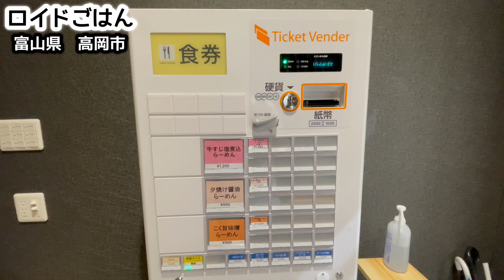【体に沁み渡るラーメン】個性の強いキャラをスープがまとめるこだわりの一杯！！『らーめん ばくちく』富山県高岡市/飯テロ/Ramen/Beef/Salt/